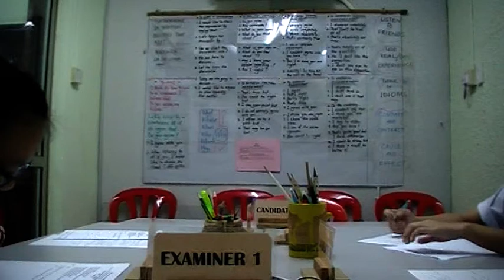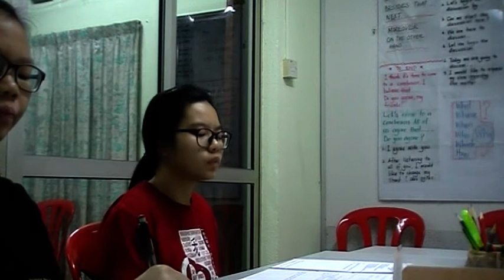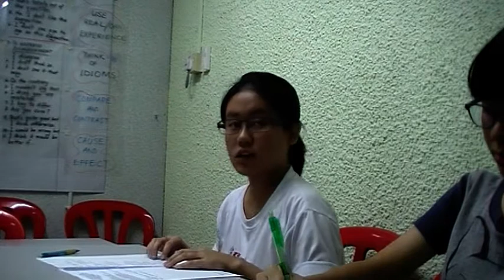THURS 27 AUGUST 2015 8 PM TASK A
A.  Caring towards students
B.  Be able to express ideas clearly
C.  Be able to teach creatively
D.  Be knowledgeable on the subject taught